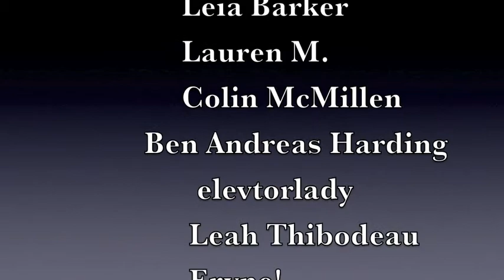Hunger games book trailer By Bri and Tash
Hunger Games book trailer

made by Tash and Bri